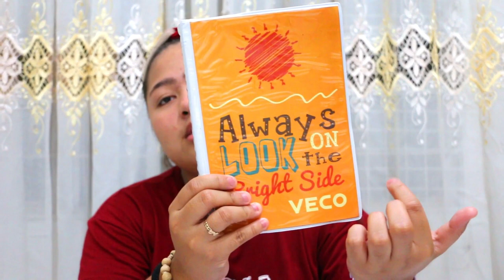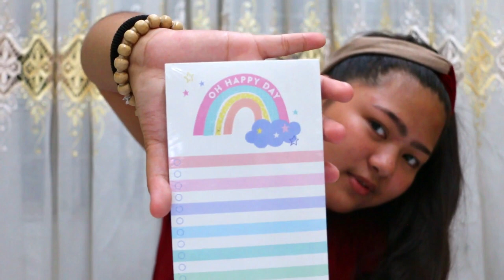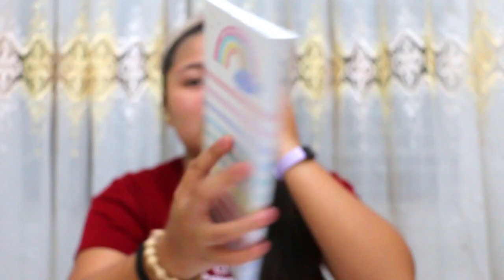HUGE BACK TO SCHOOL Supplies Haul 2019!!! | Worth 20,000+?!?! | Philippines | Vlog# 5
Hello friends! I'm finally back with another video after 2 months of not uploading (i am very sorry). In this video, I will show you the school supplies that I got for this school year. I love watching Back to school related videos and I finally made one of my own, and I am super happy and excited about it.

Facebook: Princess Yvonne T. Arellano

While you're there, don't hesitate to follow me so you can see more from me.

Camera used:
Canon 70D

Links to the items I got will be added soon!